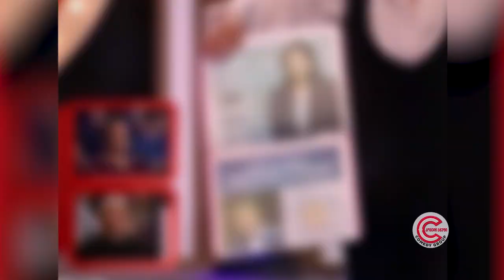მალე, კომედი ჯგუფის ახალი სეზონი რუსთავი 2-ზე!